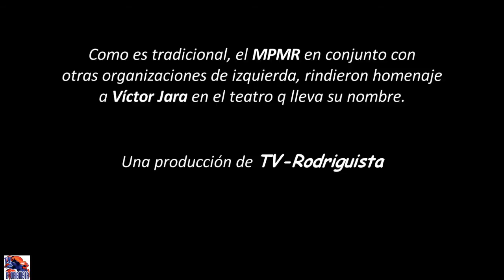El MPMR y Organizaciones de Izquierda Marchan al Estadio Víctor Jara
Como es tradicional, el MPMR en conjunto con otras organizaciones de izquierda, rindieron homenaje a Víctor Jara en el teatro q lleva su nombre.